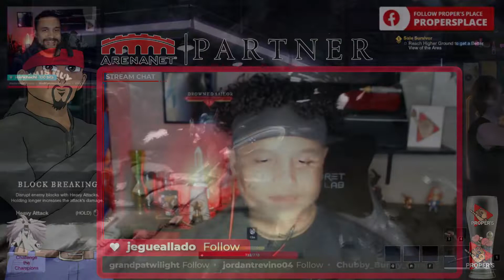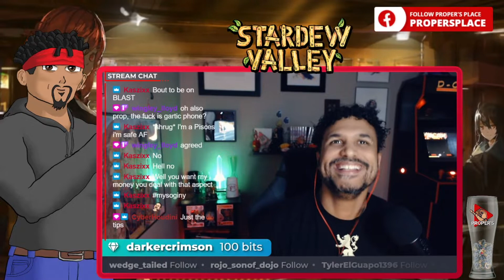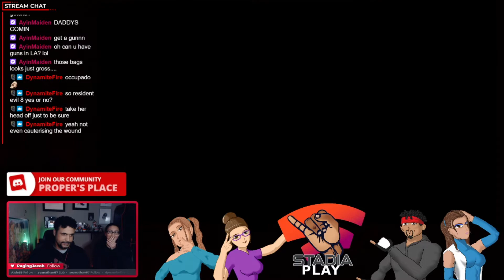Proper's Place Best Twitch Clips of 2021 | Twitch Live Stream Highlights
To Support Me:
* By Buying the Guild Wars 2-Heart of Thorns Expansion:

Add me in Guild Wars 2: Sif Larsson.8314

Instrumentals and the Intro Beats in my videos are produced by Riley J unless stated otherwise: